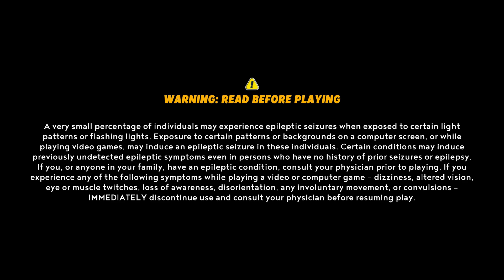[BRB Talk] Get A Water, Tom Petty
BRB song is "Don’t Do Me Like That " by Tom Petty